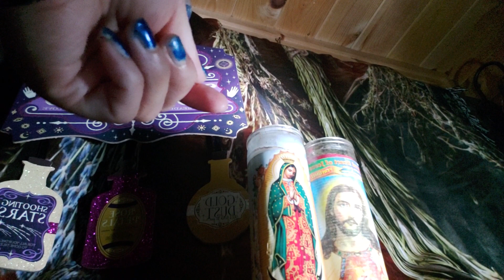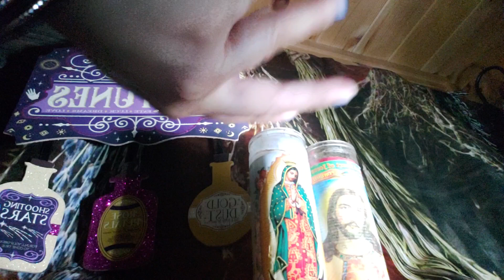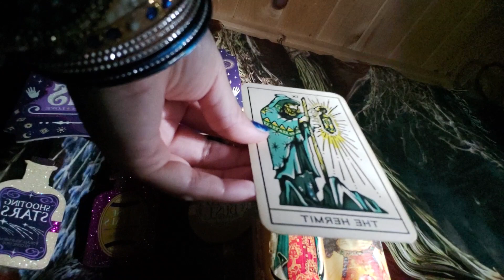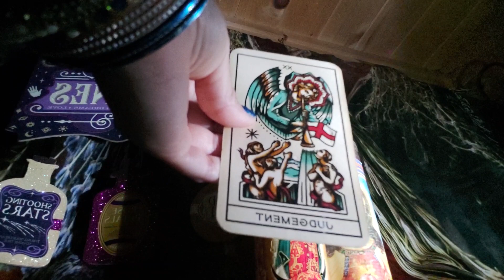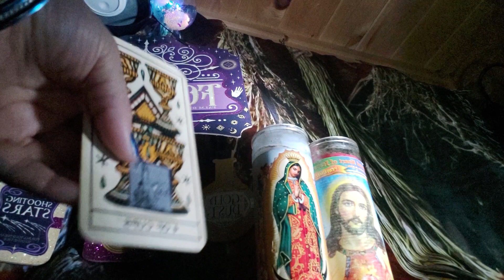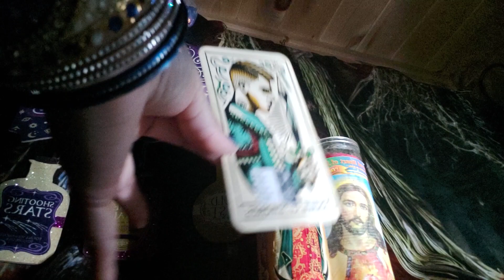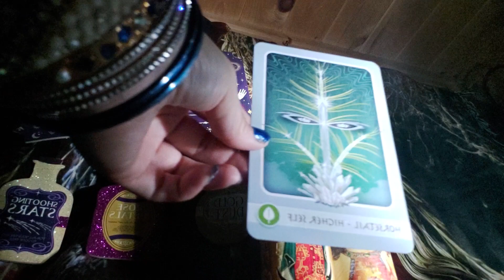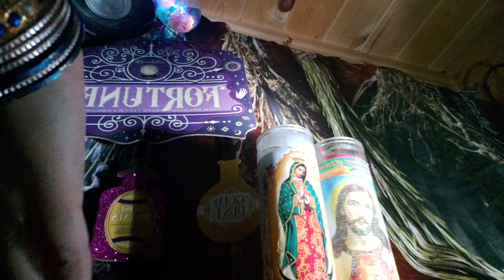Virgo ♍ this past person is spying on your abundance 🔮🐻🦬🐂🐕🐈🐈‍⬛🐂